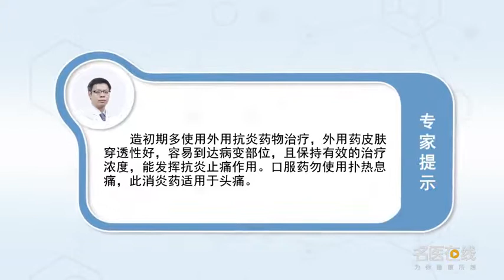治疗腱鞘炎的药物有哪些 王勤俭 河南省中医院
治疗腱鞘炎的药物有口服的，也有外用的。1、口服药一般采用止疼药物，最常用的是非甾体类消炎止疼药，如阿司匹林、双路芬酸钠、尼美舒达、洛索洛芬钠等，不建议使用扑热息痛，此消炎药适用于头痛。2、封闭或穴位注射的药物，一般选择2%的利多卡因、曲安奈德等。3、外用药有吲哚美辛巴布膏、吡罗昔康贴片、奇正消痛贴等。

What are the drugs for tenosynovitis
The drugs for tenosynovitis are oral, It's also for external use. 1. Generally speaking, the oral medicine is painkillers, The most commonly used is non steroidal anti-inflammatory and analgesic drugs, For example, aspirin, sodium diphenoate, nimesutah, loxoprofen, etc, Paracetamol is not recommended, This anti-inflammatory medicine is suitable for headache. 2. Closed or acupoint injection of drugs, Generally, 2% lidocaine and triamcinolone acetonide are selected. 3. The external medication includes indomethacin cataplasm, piroxicam patch, Qizheng Xiaotong patch, etc.